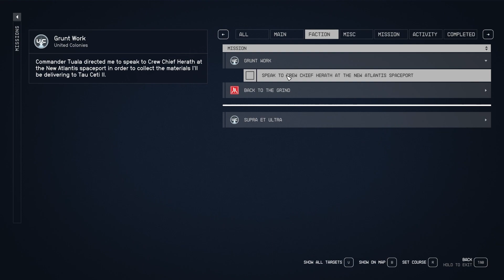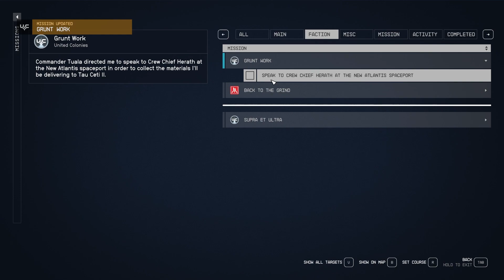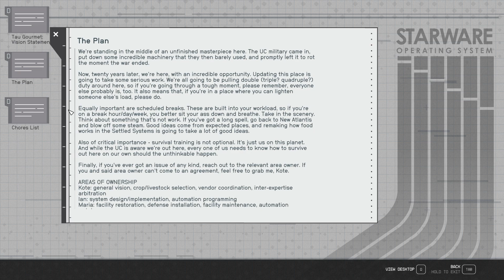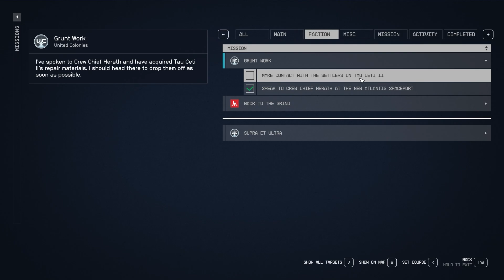Starfield - Part 9 - Grunt Work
Starfield - Part 9
Grunt Work